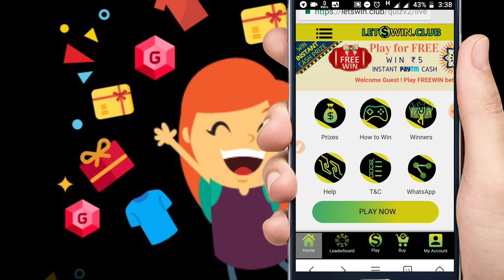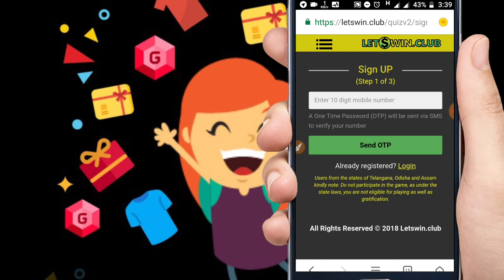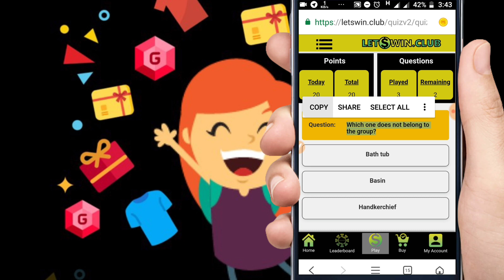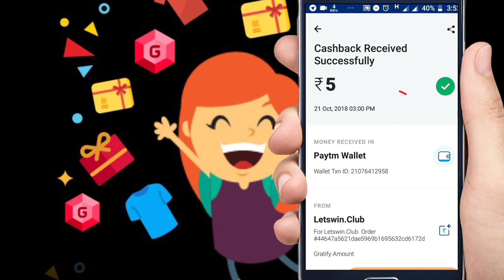No task no reffer earn unlimited paytm cash daily. ( malayalam)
Use this website and earn unlimited paytm cash daily. Best paytm cash earning website... 1 minutes work earn instant paytm cash your wallet.